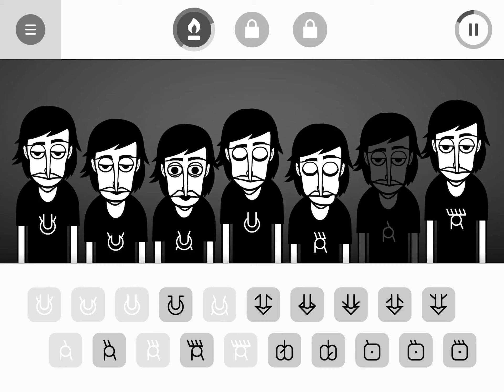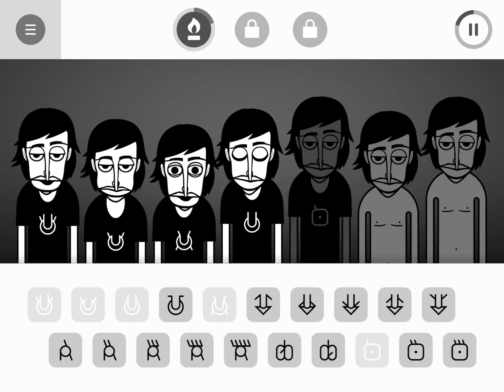The Right Thing - Incredibox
Just some playing with „Incredibox“, a funny IPad app.